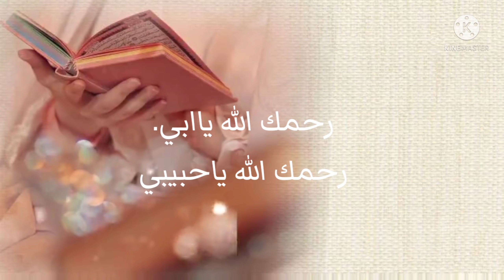الكل يشارك بالمسابقه..فالكم الفوز🎊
⚜️قناه اسس
رابط القناه

سناب شات

🌷حسابي انستا
atr_omsara